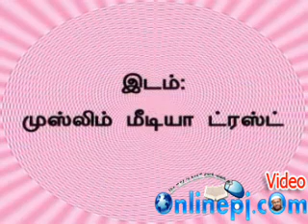பேய் பிசாசு உண்டா? 1